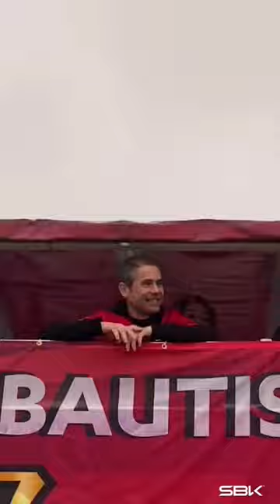A hero's welcome for the new King of WorldSBK! 👑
Arriving at his hometown of Talavera to celebrate with friends and family, the new Champion 🏆 Alvaro Bautista ensured TheReturn has come full circle! 😎